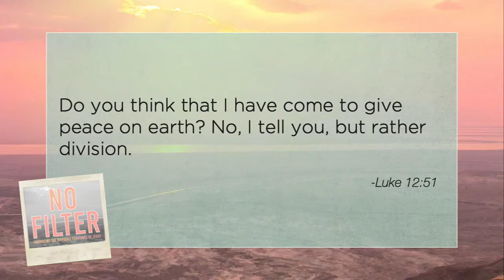No Filter - Week 9 - Jesus Divides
The no filter reality of Jesus' teachings is that the Gospel message will divide people. It divides people in religiously different countries across the globe, and if lived out truly, will divide even in the midst of our quasi-Judeo-Christian culture of the United States. Dying to self and living a life in service to Jesus is antithetical to our individualistic "you do you" society. Living for an absolute truth doesn't fit in anymore. Division we can expect, but how are we to live faithfully for Christ in spite of it?

Join us with Lead Pastor Chad Allen this week as we dive further into Luke 12 and how we can live hopefully and confidently in spite of division!